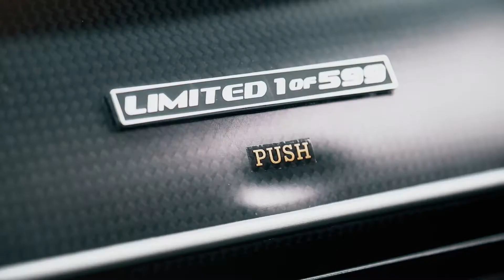Ferrari 599 GTO | The Octane Collection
This Nero Daytona GTO has Full Ferrari main dealer history with only 5k miles. It seems quite incredible that this front engined V12 GT car is perfectly at home on the road and comfortable to use on a daily basis yet can lap Fiorano faster than an Enzo, sure fire proof that it deserves to wear every letter of the iconic GTO badge. Find out more about this car, currently for sale at The Octane Collection,